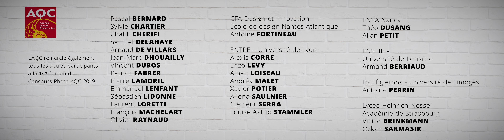📷 AQC - 14e Concours photo 2019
CONCOURSPHOTO 2019

L'Agence Qualité Construction (AQC) est une association loi 1901, financée par une participation volontaire de ses membres collectée par les assureurs. Elle regroupe toutes les organisations professionnelles de la construction autour d'une même mission : prévenir les désordres dans le bâtiment et améliorer la qualité de la construction.